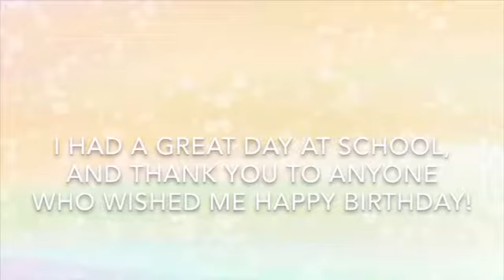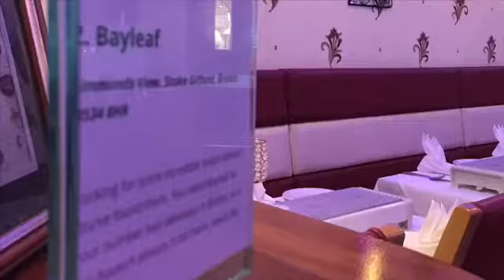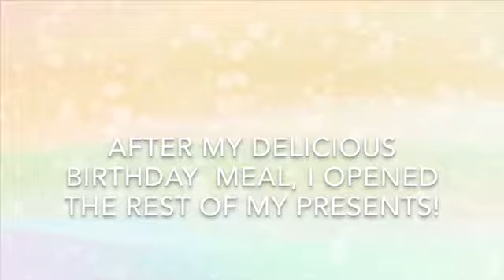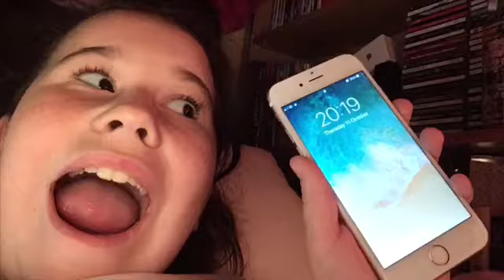MY 11TH BIRTHDAY!